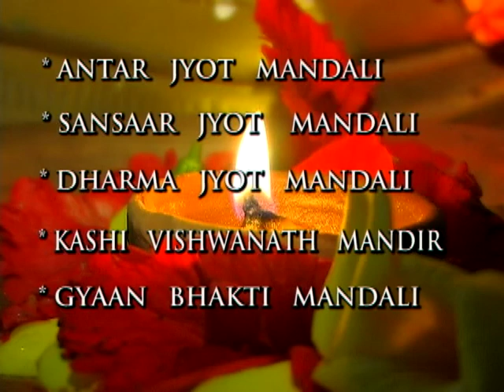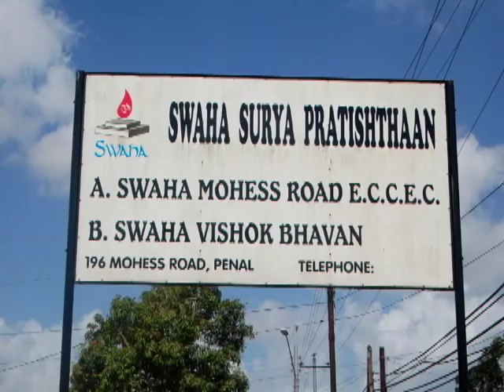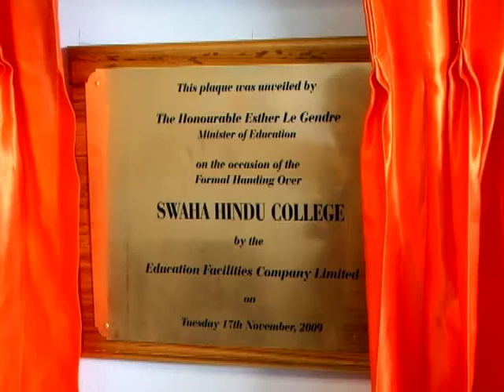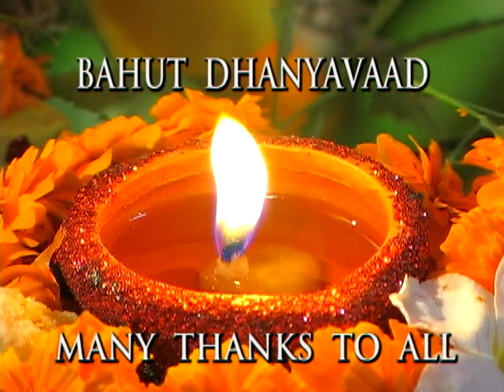Swaha Achievements 2010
Swaha Achievements 2010, presented at the annual Varshik Utsav Awards Ceremony.